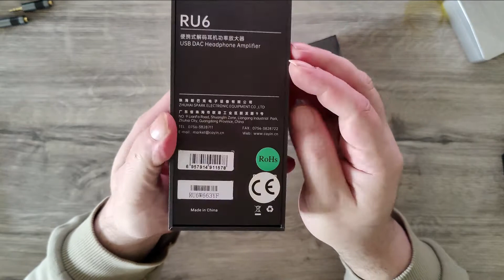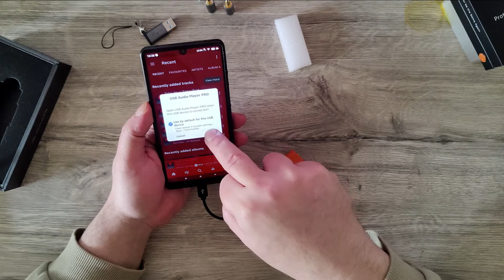Cayin RU6 Unboxing